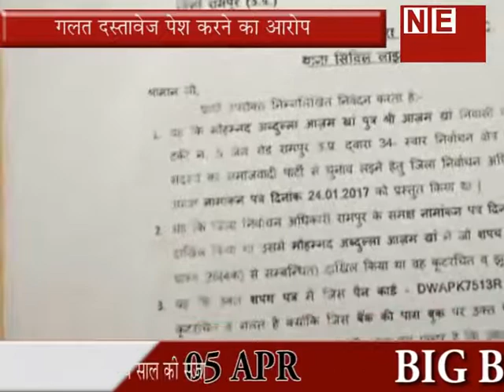MUSHKIL M AZAM KHAN